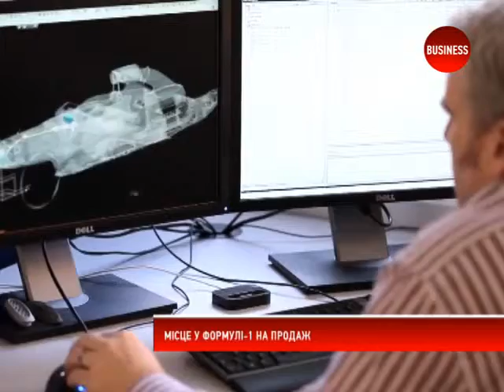Новини спорту 21.10.13 (21:00)